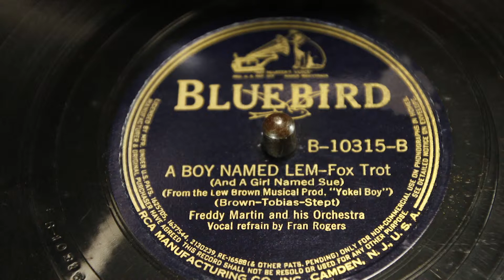Elegante Gramófono Parlophon de Lujo en Excelente Estado. Alemania, 1915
- Este impresionante gramófono de trompeta es un modelo Parlophon de lujo, fabricado en Alemania en el año 1915. Lleva motor Thorens de alta calidad y ha sido completamente restaurado para ofrecer el magnífico aspecto que muestra en las fotos. El reproductor y el motor también se han revisado y ajustado, de forma que a día de hoy el gramófono funciona de maravilla: el motor es muy silencioso y el sonido se escucha claro y nítido. Todas las piezas y componentes son originales, incluyendo la gloriosa trompeta de metal cromado